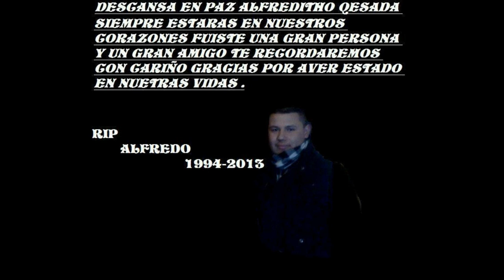alfredito quezada descansa en paz 1994-2013